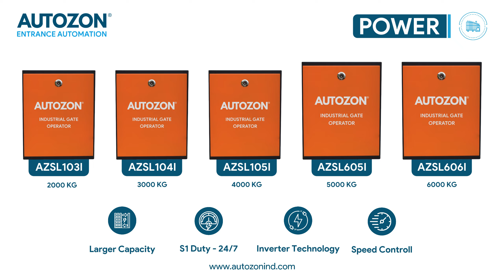SLIDING GATE OPERATOR PRODUCT RANGE | AUTOZON | ENTRANCE AUTOMATION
SLIDING GATE OPERATOR PRODUCT RANGE

"Various types of operators address different sliding gate automation needs. Each type offers specific functionalities and advantages tailored to various gate designs and usage scenarios, providing flexibility and versatility in sliding gate automation solutions."

About Us:
Autozon® is one of the leading manufacturers of high quality Entrance Automation Products. Our Products are designed with engineering  excellence in such a way to deliver an excellent & intellectual performance to the users. Our products are sophisticated and sturdy enough to withstand all kind of tough weather condition across the country. We highly focus on current and future automation technologies to enhance our new product development strategy to support the human race for a better and comfort life. We have all in-house facility for manufacturing the products with ensured delivery as per approved design. Our State-of-the-art R&D facility system help to deliver the best of bests products & Service.

Our Vision:
Our vision is to become 100% Make in India Company. Our innovative automation solutions with passion to enhance the quality of life. We will become the most aspirational Indian Entrance Automation Solution providing company making on-time, on-budget deliveries to our Customers.

Our Mission:
• We aim to create 100% Happy customer.
• We aim to be a leading solution provider for automation solution throughout India.
• We aim to be the partner of choice for our clients by offering them with updated technologies.
• We aim to provide prompt after Sales & Service
• We aim to sell the products with affordable rate which suits the customer budgets.
• We aim to maintain & deliver 100% quality products.
• Our strength lies in our workforce & we aim to nurture, train & mentor them.

Quality Policy:
Our purpose is to provide customer by providing automation solution through,
• Complete solution for the Entrance Automation.
• Delivering- High-Quality, Safe and efficient automation products.
• Focusing on continuous improvement.
• Committed to meet all regulatory requirements of customers.
• To meet interested party needs & expectation.
• We upgrade to meet and exceed all requirements and expectations of our customers.

Our Products:
• Sliding Gate
• Swing Gate
• Sliding Door
• Swing Door
• Retractable Gate
• High Speed Door
• Rolling Shutter
• Sectional Door
• Dock Leveler
• Dock Shelter
• Boom Barrier
• Bollards
• Tyre Killer

Registered Office:
No 308/1, Rajiv Gandhi Road, Laxmi Nagar, Sanganoor, Ganapathy, Coimbatore - 641 027, Tamil Nadu, INDIA

Factory:
No 308/1A, Rajiv Gandhi Road, Laxmi Nagar, Sanganoor, Ganapathy, Coimbatore - 641 027, Tamil Nadu, INDIA

 / autozonind

 / autozonind

 / autozon-d.  .